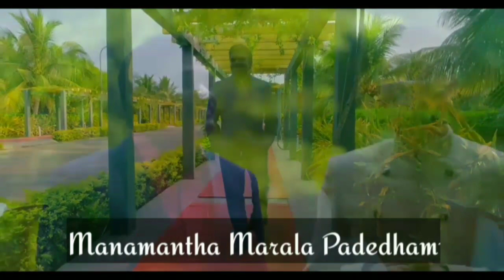Bhupunadhi munupe lyrical video // భూపునాధి మునుపే // Beautiful christian song //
Beautiful song by George sambathini and Enosh kumar gaaru.

whole and sole credits to the singers and choreographers.
thanks for such a beautifull song..